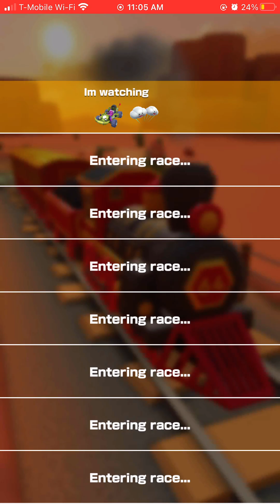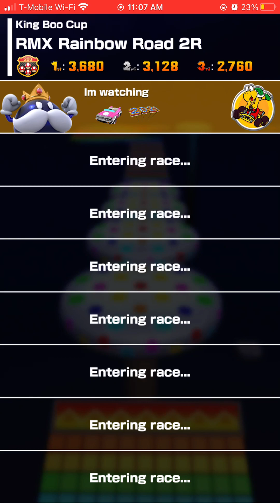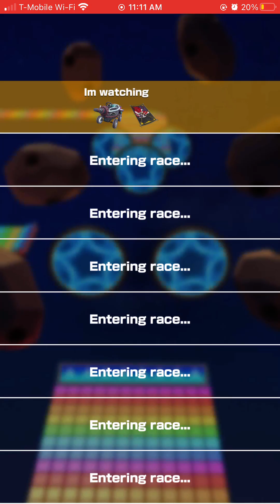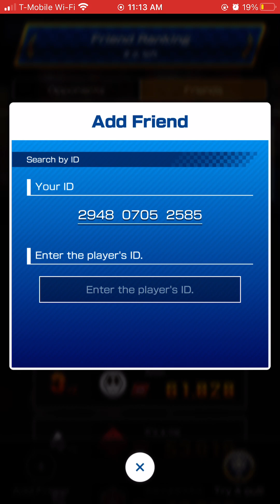Big bomb go BOOM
Should I bother